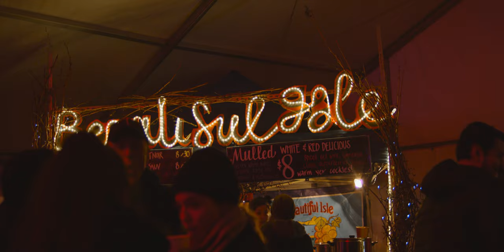Huon Valley Mid Winter Festival | Discover Tasmania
There'll be cider, feasting and folk music in abundance. Things may seem a little strange at first: kings, queens, processions, giving gifts to the trees, shouting, banging, fire, candlelight, and so forth, but what else would you expect? At the Huon Valley Mid Winter Festival, wassailing is at its core. The ages-old tradition of scaring nasties out of cider apple trees, from orchard to orchard, in order to bring on a stellar autumn yield.

To find out more about Tasmania and things to do while you visit, check out our